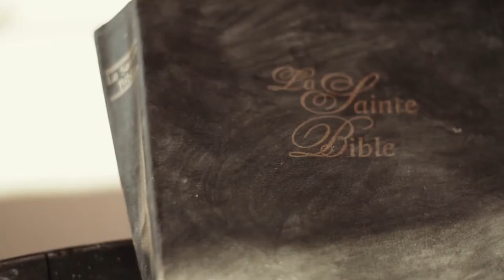2e commandement - Tu ne te feras point d'idole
L'Heure de la Bonne Nouvelle - Partie 1
Saison 2014
Libéré pour vivre Libre
Émission No.03
2e commandement
Avec Jean-Pierre Cloutier, François Fréchette et Jeffrey Laurin
Pourquoi Dieu a-t-il donné ces commandements ?
Quelles-sont les impacts de ces commandements en 2014 ?
Il y a-t-il des commandements qui sont dépassés ?
Message:  2e commandement - Tu ne te feras point d'idole